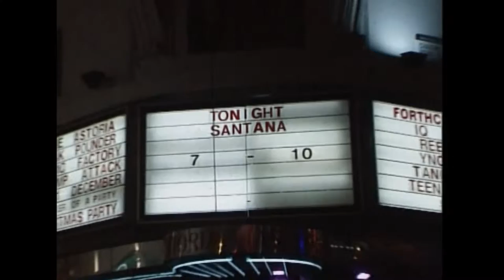Carlos Santana, An Honorable Musician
Carlos Santana Thinks Super Bowl 50 Halftime Show Should Have Featured 'Local' Bay Area Bands
"Real live music, real live vocals, and give the audience real live chills," he writes on Facebook.

When the lights go down in the city, and the sun shines on the bay, beautiful music happens. However, when the Super Bowl came to Levi's Stadium in Santa Clara, Calif., the music of the Bay Area was not represented in the halftime show. Instead, the NFL featured Coldplay (U.K.), Bruno Mars (Hawaii) and Beyonce (Texas) as the entertainment.